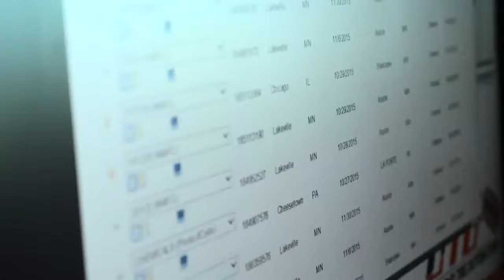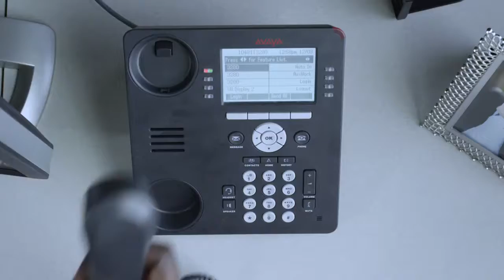C H Robinson Sees Things Differently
It's your job to make products your customers love. It’s C.H. Robinson’s job to see things differently. They are logistics professionals and consumers. They are global trade experts and supply chain problem solvers.

C.H. Robinson’s people think in terms of free trade zones and shipping schedules, but they’re also consumers who know what it takes for every item on a store shelf to get there. C.H. Robinson sees both sides of the story. C.H. Robinson sees things differently because their people, processes, and technology connect the world through supply chains.